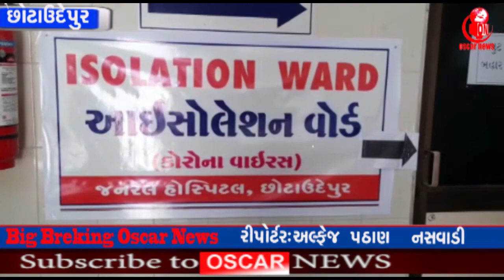છોટાઉદેપુર જનરલ હોસ્પિટલનાં કર્મચારીને કોરોનાનો રિપોર્ટ પોઝીટીવ -વહીવટી તંત્રમાં હડકંપ| OscarNews